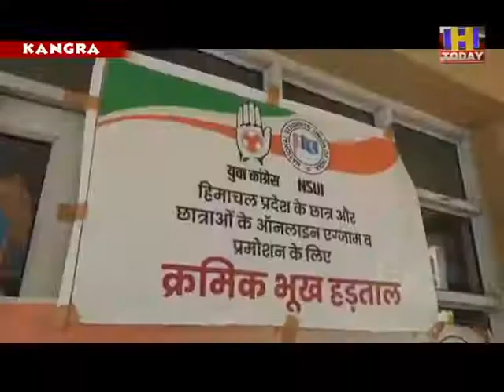kangra कालेज स्टूडेंटस को प्रमोट करने हेतू आंदोलनरत एनएसयूआई और यूथ कांग्रेस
कालेज स्टूडेंटस को प्रमोट करने हेतू आंदोलनरत एनएसयूआई और यूथ कांग्रेस
एग्जाम से क्या कोरोना की तीसरी लहर को बुलावा देना चाहती है सरकार : पंकज
स्टूडेंटस की मांगें माने सरकार, अन्यथा वर्ष 2022 का विधानसभा चुनाव दूर नहीं
युवा छात्र शक्ति सरकार को सत्ता से बाहर करने में देर नहीं लगाएगी